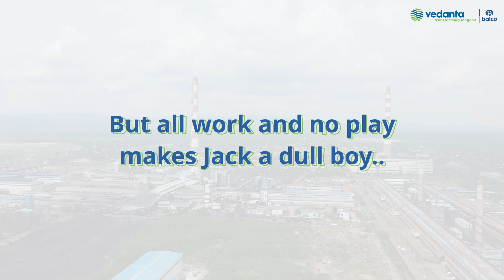BALCO | Engineers: The Architects of Progress! 👨‍🏭🛠️👩‍🏭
On EngineersDay, we celebrate these brilliant minds who not only drive innovation and propel our country forward but also know how to have a great time doing it. They're the ones who build bridges, both literally and metaphorically, connecting technology and fun. Here's to the engineers who prove that even serious business can be a whole lot of fun.